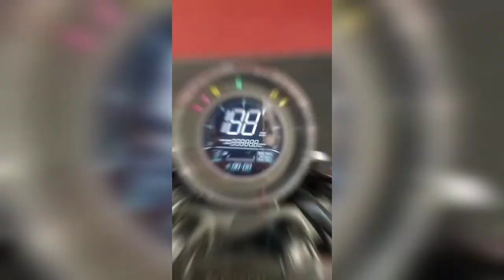YEZDI roadster bike launched in India 2022